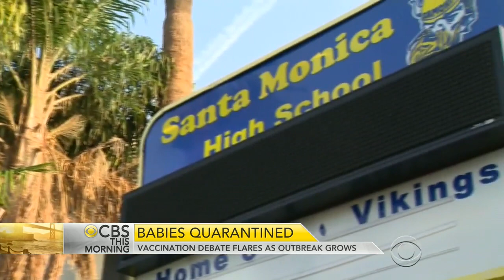Measles and myths: Medical expert addresses skepticism over vaccine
A daycare inside a high school in Santa Monica, California, is shut down, and 14 babies are quarantined at home. One infant tested positive for the measles. The full vaccination cannot be given until babies are a year old. CBS News medical contributor Dr. Holly Phillips joins "CBS This Morning" to discuss the safety of vaccines.